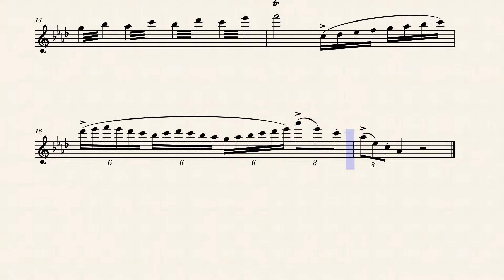Midstate 2022-2023 Flute 11-12 - Technical